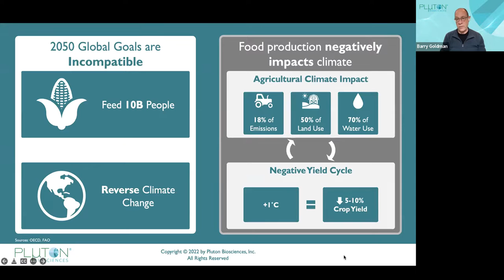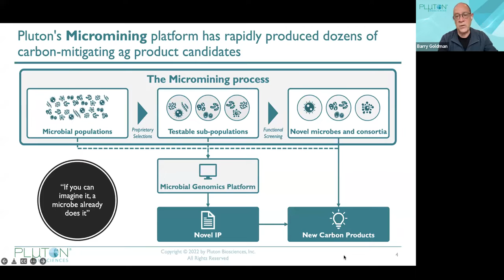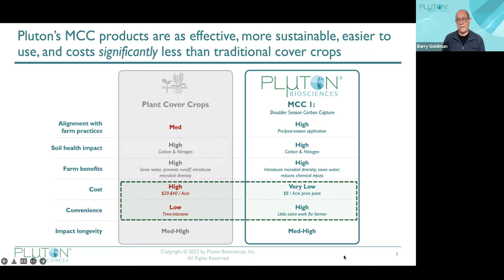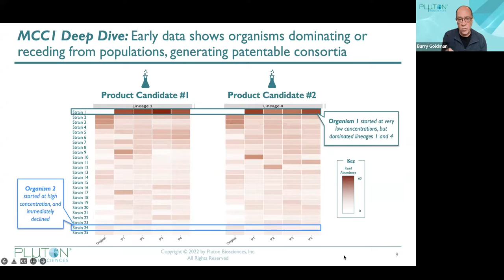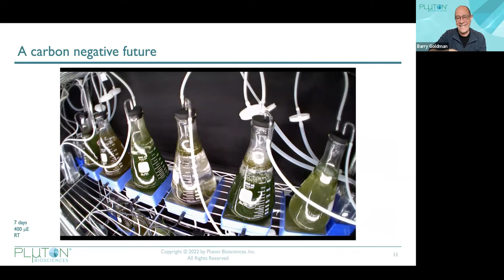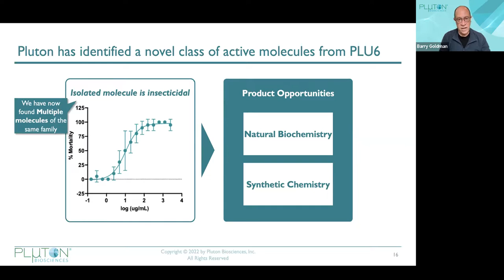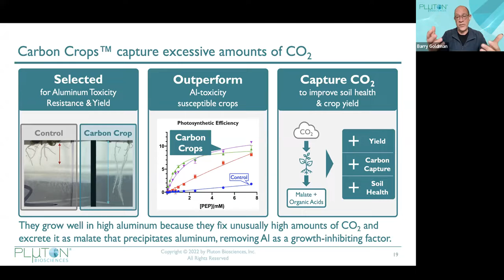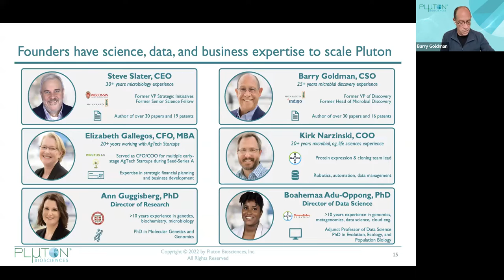Technological Innovation for Soil Carbon Sequestration: A Conversation with Pluton Bio - 7 July 2022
Watch the Seminar: Dr. Barry Goldman, founder and Chief Science Officer of Pluton Biosciences – a startup (6.6M seed round) that quickly and inexpensively taps into the diverse world of bacteria, fungi and viruses to discover next-generation solutions for agriculture and climate action – presents on the journey scaling innovative microbial products for soil carbon sequestration and beyond. He is joined by senior climatologist Dr. Ajit Govind from CGIAR / ICARDA for a discussion on questions from the attending innovators and scientists.

Venture-Out Events – Building Bridges between Science and Entrepreneurship connects our scientists with the innovation ecosystem out there to learn from the latest cutting-edge technologies. We do it by inviting founders of successful startups operating in the Agri-Tech space to share their scaling journey from being a research idea in a lab to becoming a multimillion-dollar startup.

Venture-Out is organized by the Accelerate for Impact Platform (A4IP), CGIAR’s venture-focused Research for Development space to co-design and scale science-driven breakthrough solutions for sustainable agriculture and climate action while making sure that innovations are accessible to all